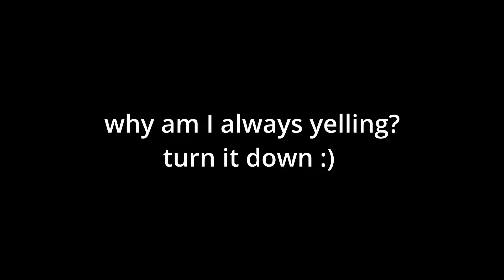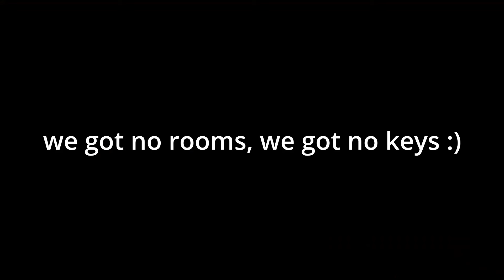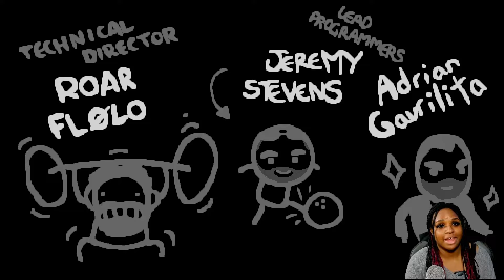WE FINALLY WON! | eden to blue baby | isaac ep. 125!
THANK YOU SO MUCH TO POINKO FOR THE AMAZING INTRO GIFTED TO THE CHANNEL, WE APPRECIATE AND LOVE YOU! ♡

♡ THANK YOU PIRATE SOFTWARE FOR THE MUSIC FROM THE HEARTBOUND OST! PLEASE CHECK OUT HIS YOUTUBE CHANNEL AS WELL AS THE GAME ♡

ROAD TO 2K, LETS GET IT ♡